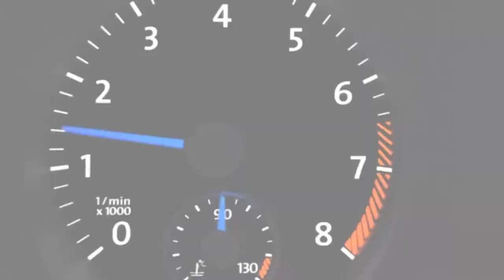2013 Volkswagen Golf R Cabriolet - Trailer